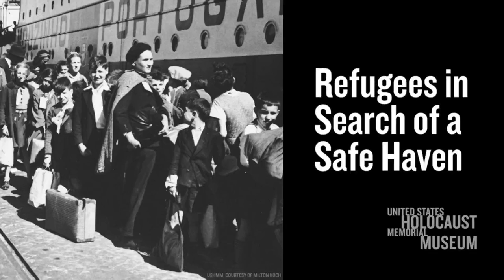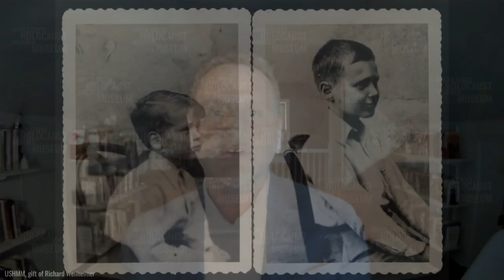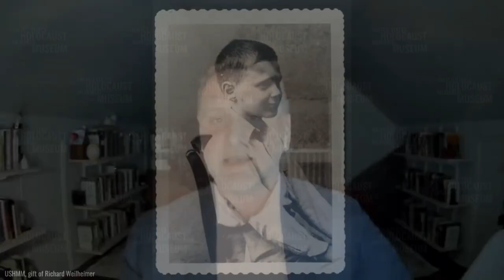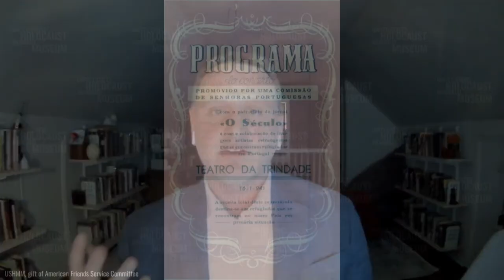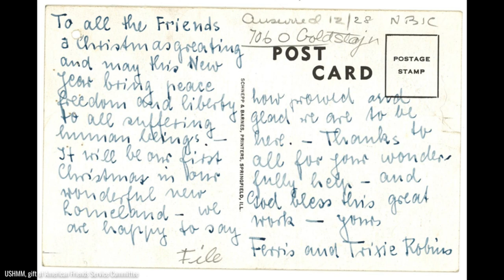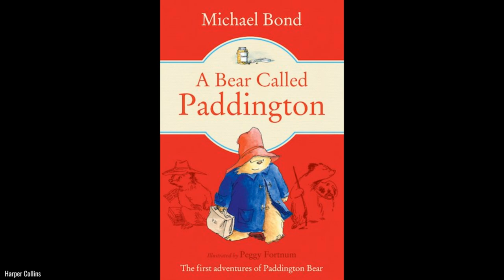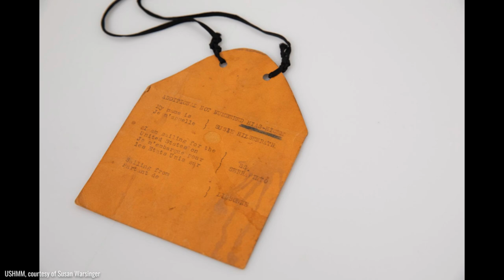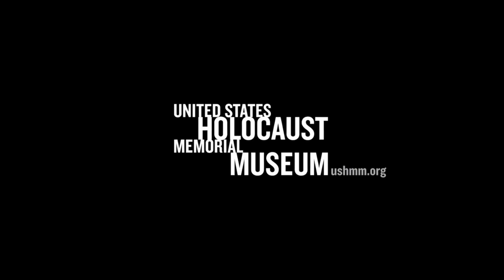Refugees in Search of a Safe Haven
Fleeing terror at home, searching for safety and shelter. During the Holocaust, European Jews cried out to the world for help, desperate to escape Nazi persecution. Without legal protection, their lives hung in the balance. Some were granted refuge in foreign countries with an unfamiliar language, new customs, and limited opportunities. Most found nowhere to turn.

Today, war, genocide, and mass atrocities are forcing millions of people around the world from their homes. Often separated from their loved ones, they face an uncertain future. In observance of World Refugee Day, learn more from Museum experts about the plight of refugees during the Holocaust and today.

Guest
Ron Coleman, Chief, Library, The David M. Rubenstein National Institute for Holocaust Documentation, United States Holocaust Memorial Museum